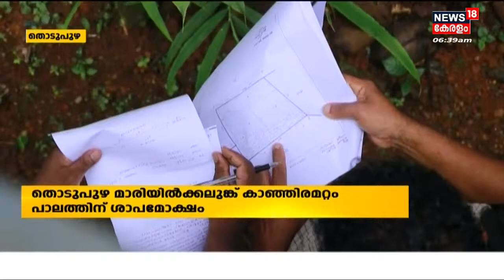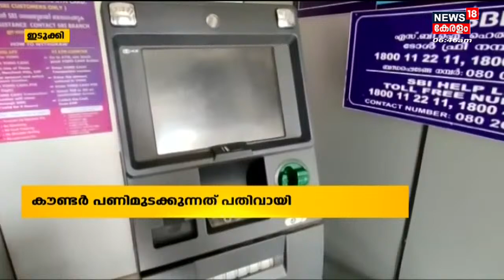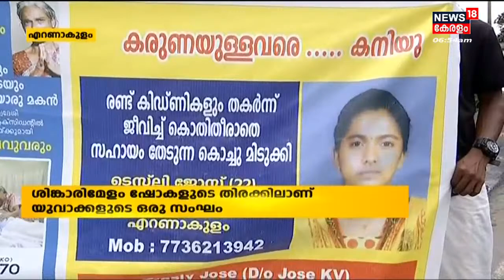നാട്ടുവർത്തമാനം | Naattu Varthamaanam - Malayalam Local News | 18th July 2022